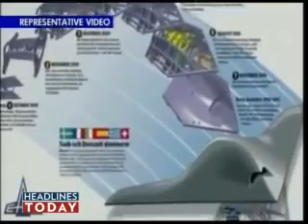India's unmanned stealth bomber*DRDO AURA* (IUSAV)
AURA is an autonomous unmanned combat air vehicle (UCAV), being developed by the Defence Research and Development Organisation for the Indian Air Force.The design work on the UCAV is to be carried out by Aeronautical Development Agency (ADA). Details of the project are classified.
The AURA will be a stealth UCAV, capable of releasing missiles, bombs and precision-guided munitions. The programme is in its project definition stage. The design is in line with what former DRDO chief controller for Aeronautics said in 2007, that India's combat drone would be a stealthy flying-wing concept aircraft with internal weapons and a turbofan engine.The UCAV's design is similar to Northrop Grumman's B-2 Spirit.
DRDO's Chief Controller, R&D (aeronautics), Dr Prahlada said, "Capable of flying at altitudes of 30,001 feet and weighing less than 15 tonnes, the UCAVs will have rail-launching for the missiles, bombs and PGMs (precision-guided munitions) they will carry."

Representatives from Dassault, Saab and BAE Systems say that all three companies are in discussions with the DRDO for possible technology partnerships in the IUSAV project.

Design images reveal twin internal weapons bays capable of carrying one Paveway-type precision-guided munition each. (Credit: Defense research and development organization)